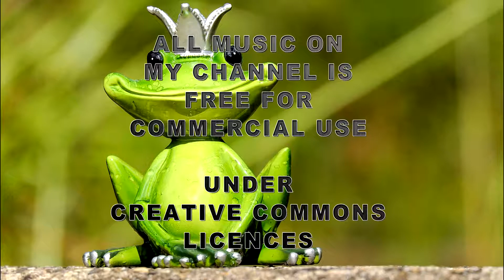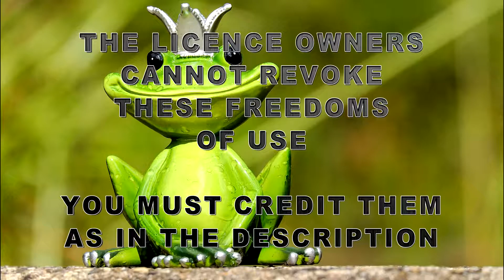( Music for your videos ) Baltic Levity Thatched Villagers (Monitization use)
This song can be used in your video's however you must copy the below info into your video description as it is under a creative commons licence requiring you to attibute the artists.

Copy the above text and paste it into you description to comply with the licence.